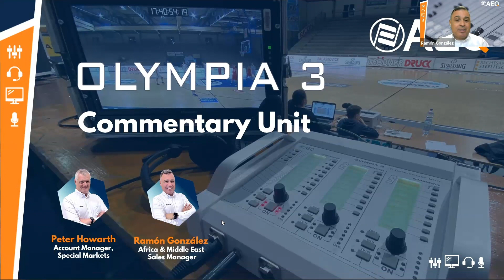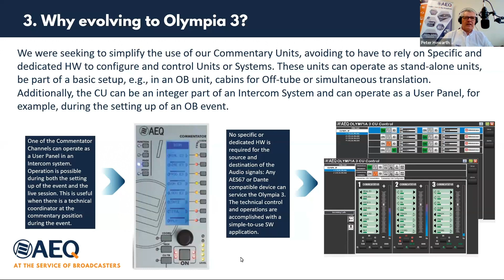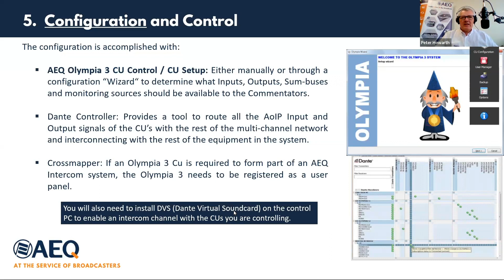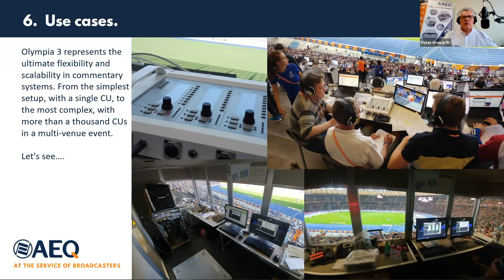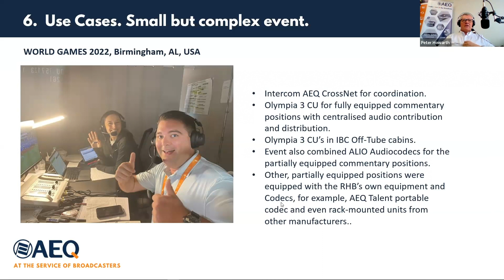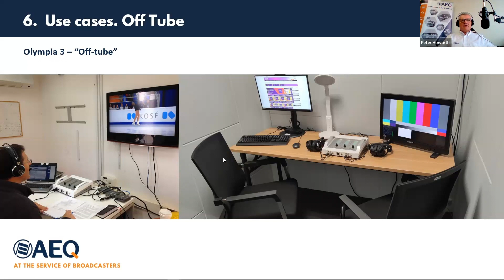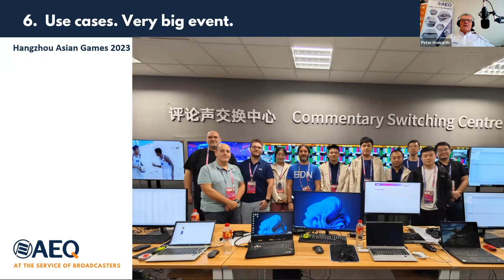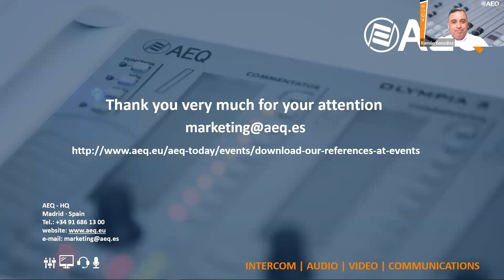AEQ Webinar | OLYMPIA 3 Commentary Unit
Ideal for large events with hundreds of positions in a single stadium or in multi-venue events, as well as in modest installations where the Commentary Unit operates autonomously or linked to the infrastructure of an Intercom System.